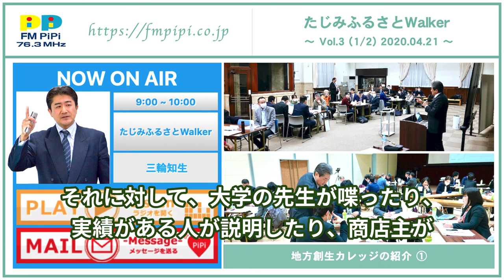FM PiPi たじみふるさとWalker（05/08）［字幕付き］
東海クロスメディア株式会社

岐阜発イノベーション前夜―小さな会社を『収益体質に変える』事業のつくり方―

日本で一番暑い街、岐阜県多治見市にあるFM PiPiの番組、たじみふるさとWalker で2020年4月に放送された三輪知生の出演コーナー。全4回分の放送を毎回、前半・後半に分けてアップロードしています（全8本）。

（05/08）地方創生カレッジの紹介 ①